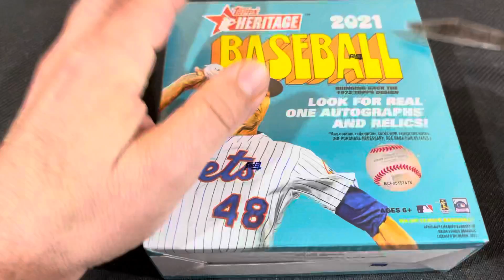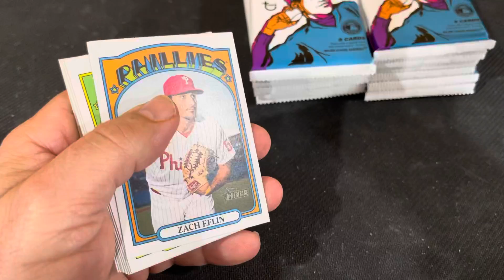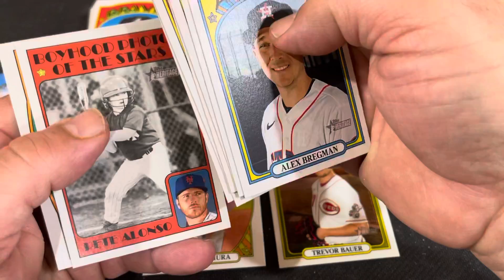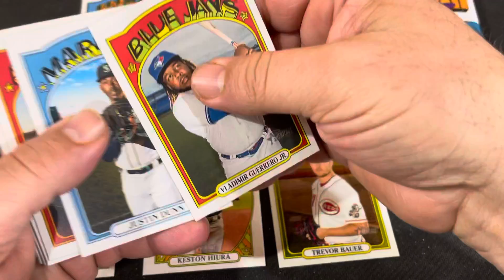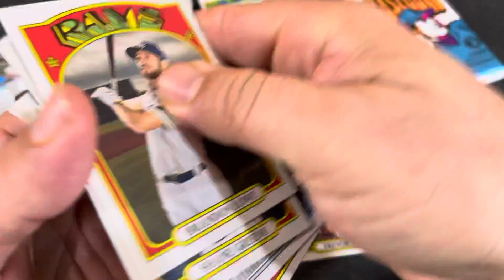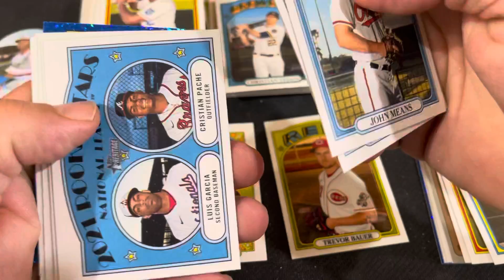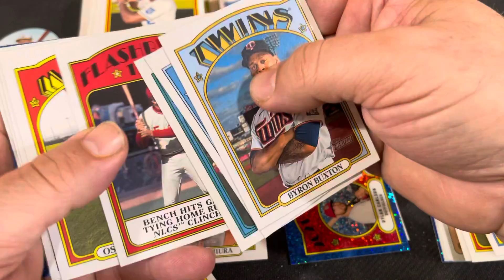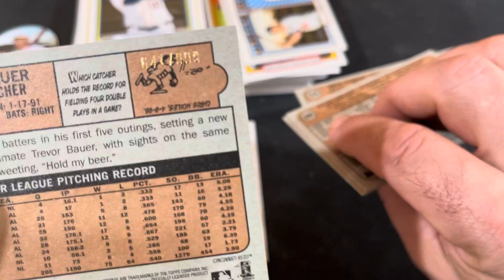V #193 2021 Topps Heritage 4 Chromes!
4 chromes from 2021 Topps Heritage